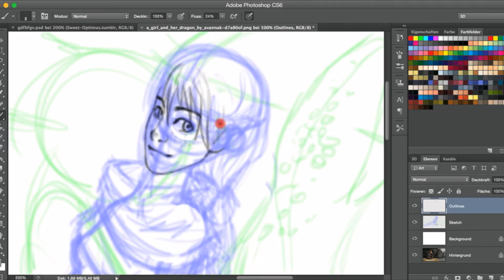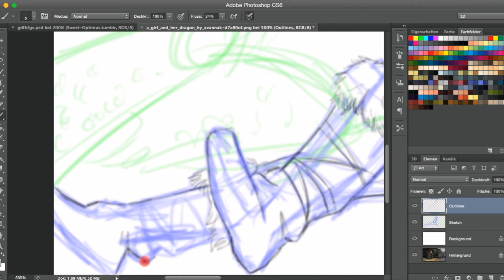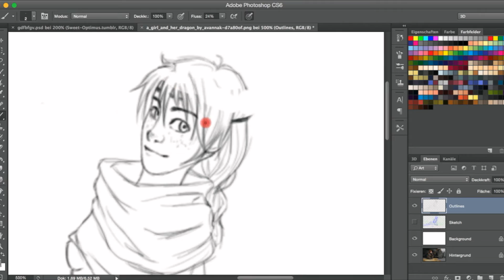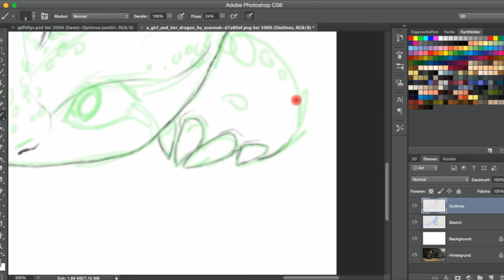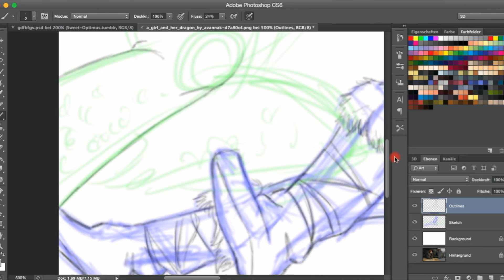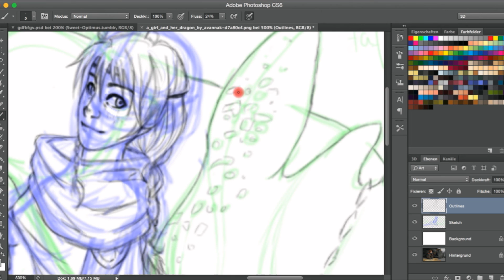HTTYD- Hiccups daughter and Nightfury Part1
Hello!
I'm new on YouTube and this is my first Video
This is my HTTYD Oc Elva, daughter of Hiccup and Astrid and her Nightfury Fafnir.
This is the first part of a 3 part series and here I'm only sketching.
If you like, what I do, check my DeviantArt or Tumblr account, I would love it